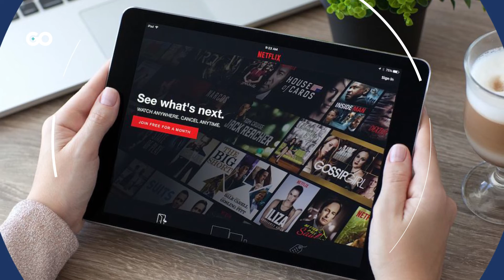الميادين Go | عدد مشتركي "نتفليكس" في العالم يتخطى التوقعات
عدد مشتركي "نتفليكس"يصل إلى 230.75 مليوناً النتيجة فاقت توقعات الربع الأخير من السنة خدمة البث التدفقي تطوي بذلك صفحة 2022 التي عانت خلالها صعوبات كبيرة المنصة أعلنت أن مؤسسها ريد هاستينغز تخلى عن منصبه كمدير تنفيذي مشارك لغريغ بيترز بيترز سيتولى هذه المهمة إلى جانب تيد ساراندوس